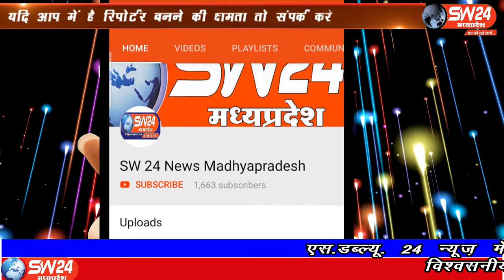SW 24 News Madhyapradesh#segawan#12.06.2020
sw sw24news sw24newsmadhyapradesh livenews news24पुलिस अधिकक्षक खरगोन के निर्देशन मे चैकी प्रभारी राजेन्द्र अवास्या ने पुलिस चैकी के सामने बगैर हेलमेट के वाईक चलाने वाले बाईक सवारो पर की चालानी कार्यवाही।